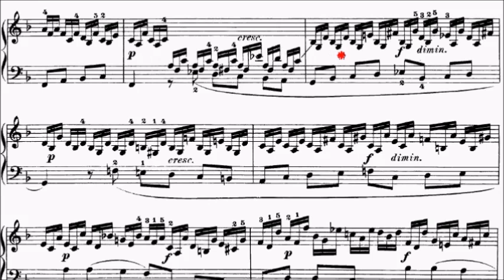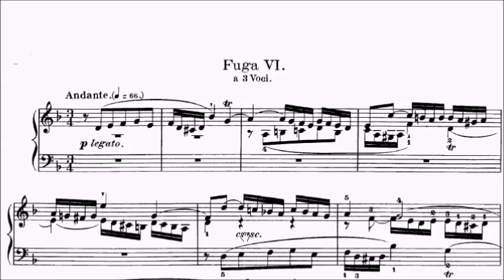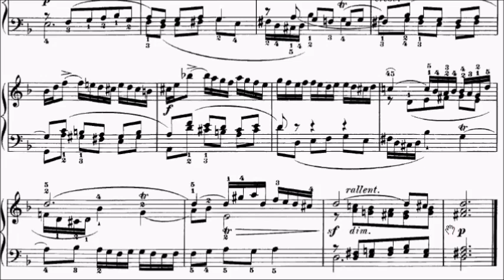Trinity ATCL Piano Repertoire No.10b Bach Prelude and Fugue Book 1 No.6 in D Minor BWV 851